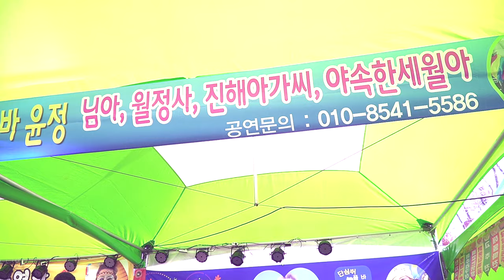품바이중아 - 야속한세월아 (원곡:이중아)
백마예술단 단장:이중아